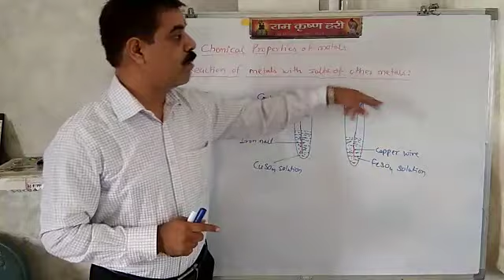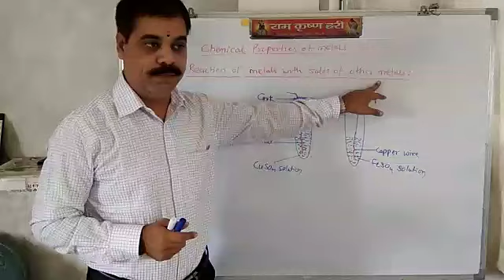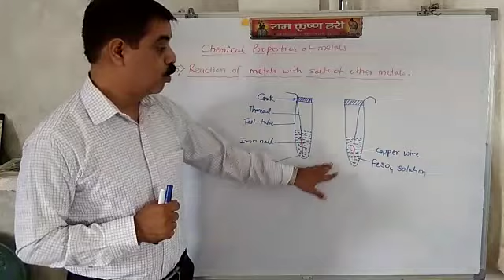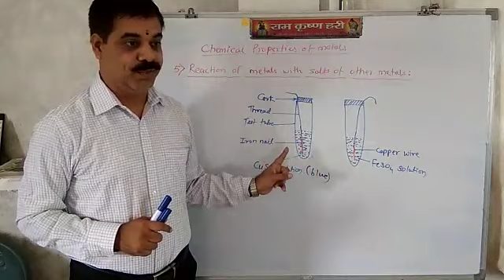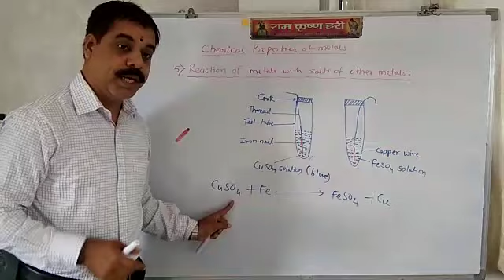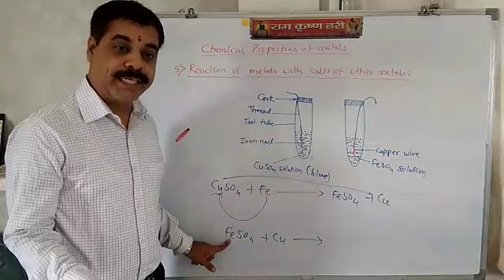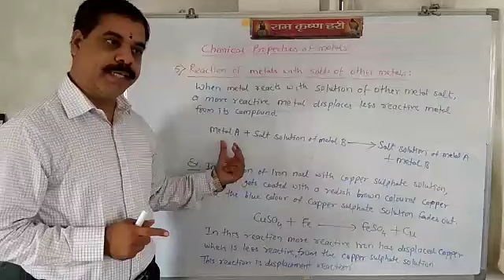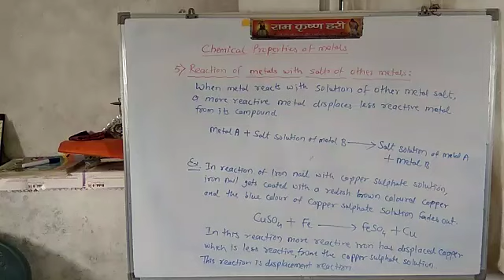Reactions of metals with salts of other metals, Metallurgy, class Xth, MH-BOARD